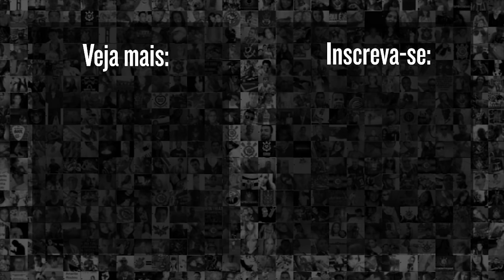Primeiro possível reforço do Corinthians para 2020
O Corinthians pode ter um primeiro reforço para 2020. É isso mesmo, o alvinegro está de olho em Thiago Galhardo, destaque da equipe do Ceará no Campeonato Brasileiro.

Corinthians já busca as condições legais e financeiras para contratação; veja mais detalhes